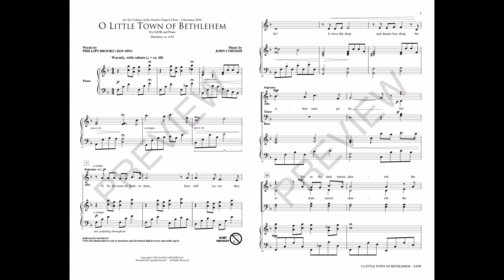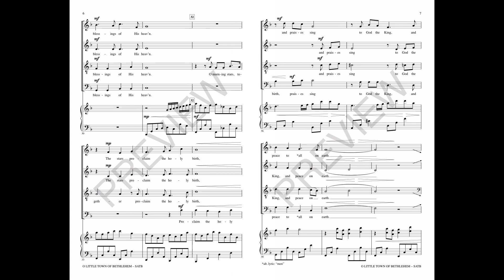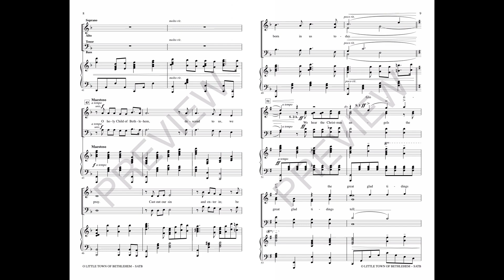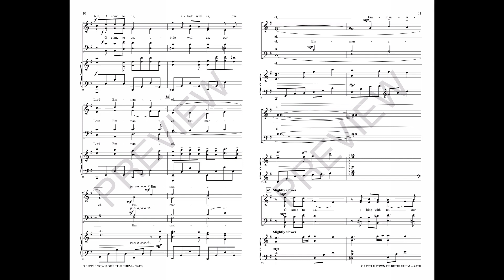O LITTLE TOWN OF BETHLEHEM (SATB Choir) - Phillips Brooks/John Cornish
To purchase, download and print instantly: Coming Soon!

This new setting of a time-honored carol is a welcome addition to the Christmas choral canon. Floating with graceful arches, the melody brings new expressiveness to this traditional ode to Christ's birthplace. The piano writing moves like an art song, providing a plethora of attractive harmonies and counter-melodies. This approach enhances the eloquent palette of the work and lifts it to artful heights. Profoundly beautiful!